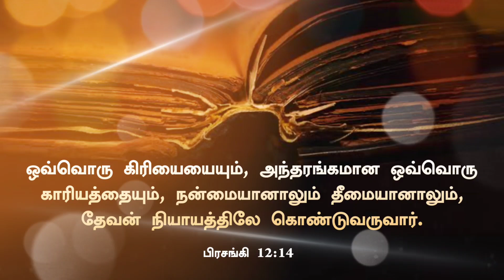Pure Honey || tamil christian whatsapp status || todaypromiseverse || Ecclesiastes 12:14